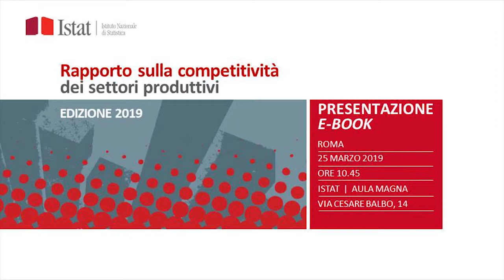Analisi di nework per misurare la competitività - Lucia Tajoli - Politecnico di Milano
In un'analisi di network dei settori produttivi emerge che in Italia i settori tecnologicamente più avanzati non sono sempre tra i nodi centrali, ossia quelli che trasmettono maggiormente gli shock positivi e negativi al resto del sistema rispetto